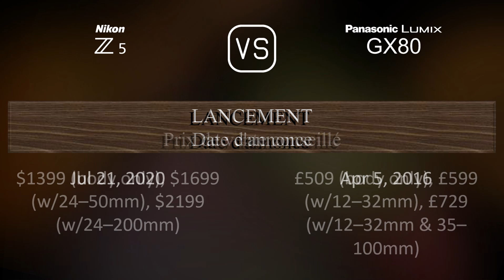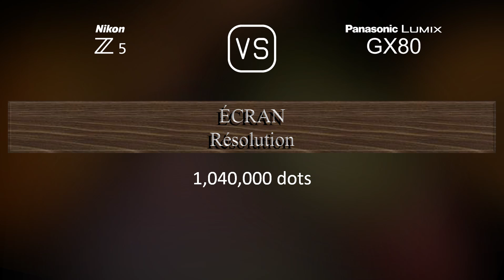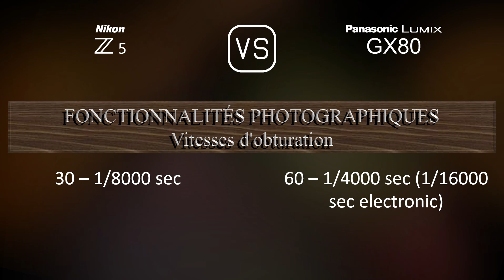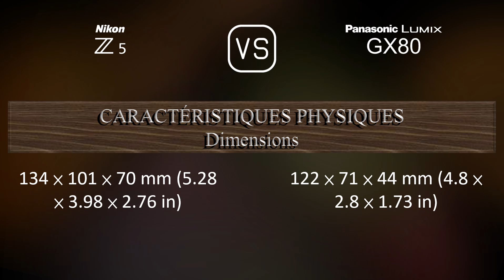Nikon Z5 vs. Panasonic Lumix GX80: Une Comparaison de Caractéristiques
Cette vidéo fournit un aperçu des fonctionnalités du Nikon Z5 et du Panasonic Lumix GX80 dans une comparaison de caractéristiques (comparison of specifications).

00:25 LANCEMENT
00:33 BOÎTIER
00:40 CAPTEUR D'IMAGE
01:01 IMAGE
01:16 OPTIQUE ET MISE AU POINT
01:41 ÉCRAN
01:58 VISEUR
02:13 FONCTIONNALITÉS PHOTOGRAPHIQUES
03:06 FONCTIONNALITÉS VIDÉOGRAPHIQUES
03:20 STOCKAGE
03:24 CONNECTIVITÉ
03:49 CARACTÉRISTIQUES PHYSIQUES
04:07 AUTRES CARACTÉRISTIQUES